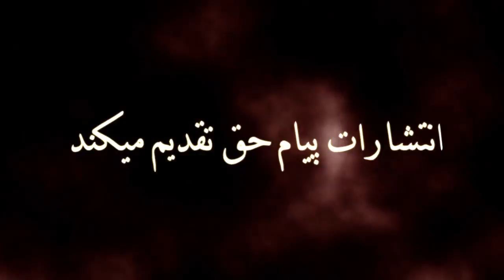سخنران: استاد عبدالظاهر "داعی" موضوع حکم هزل